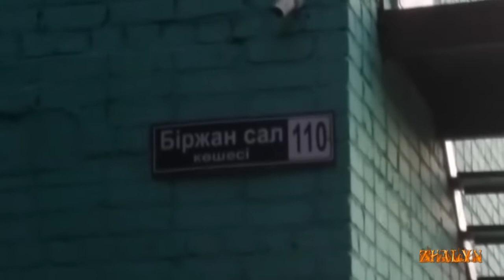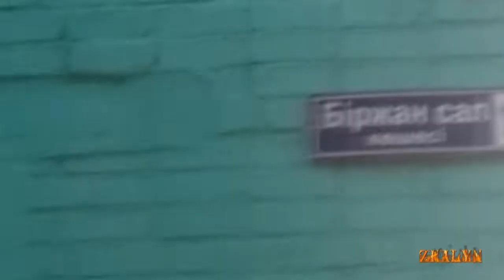Сұмдық Талдықорғанның ортасында